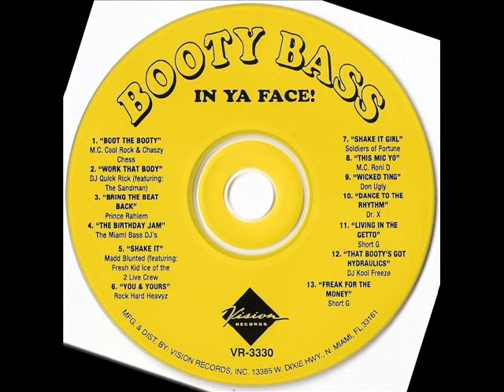Short G - Freak for da money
From the Vision Records release "Booty bass in ya face!"